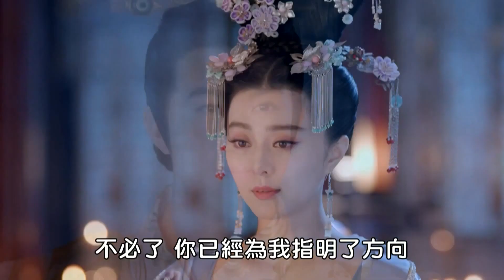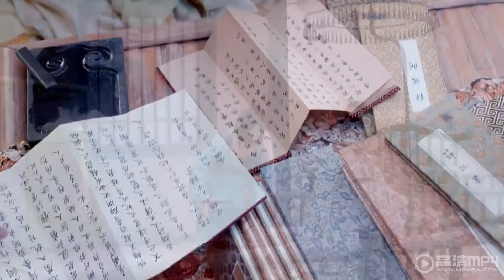李治為弄哭武媚娘道歉，放下帝王的架子深夜和武媚娘約會談心，李治心事重重被武媚娘看出。| 范冰冰 李治廷【武媚娘传奇TheEmpressofChina EP57-2】